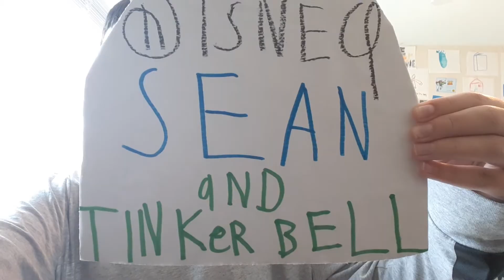SEAN AND TINKERBELL TV SPOT 14 🧚‍♀️🧚‍♂️🧚‍♀️🧚‍♂️